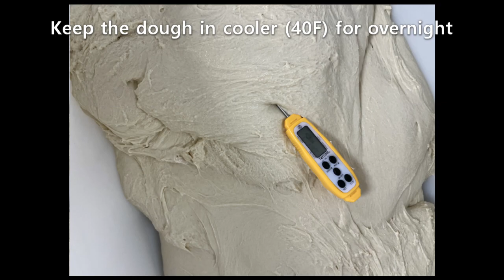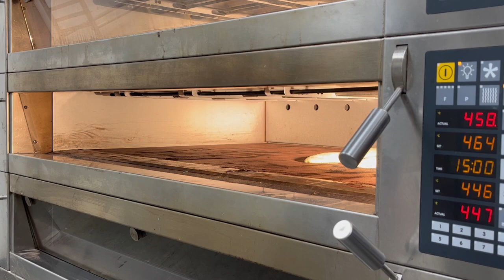Hotw to make Baguette de Tradition (VX222 Dough divider, VR501 Molder)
How to make Baguette de Tradition with VX222, VR501